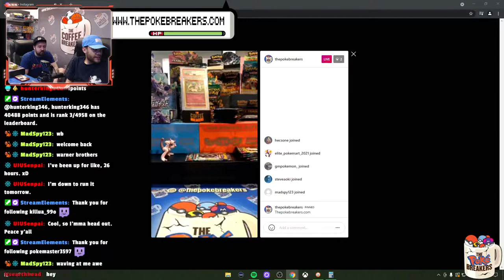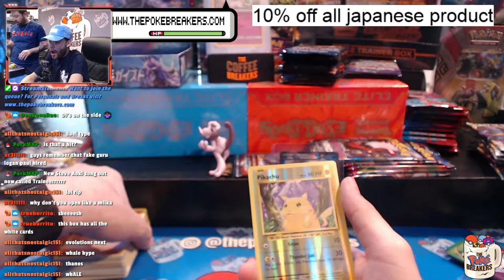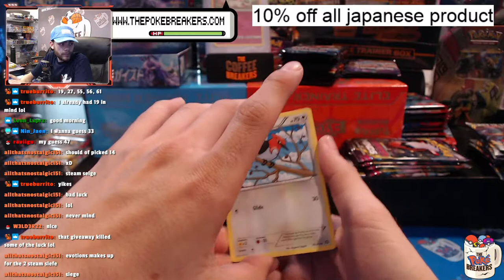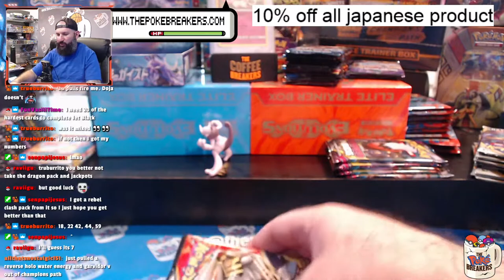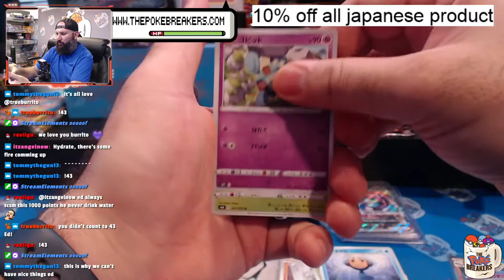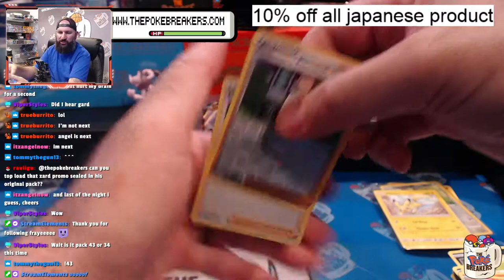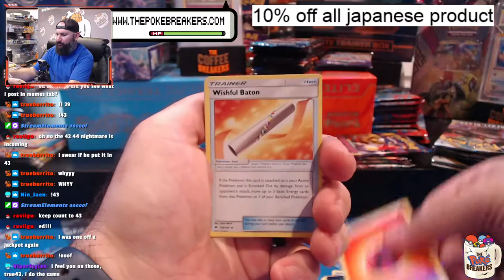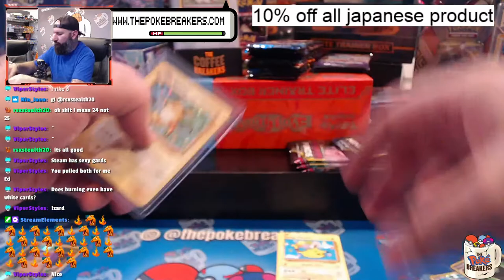SAILOR MOON IS BACK IN STOCK! Ripping Pokemon ALL DAY with SEAN!